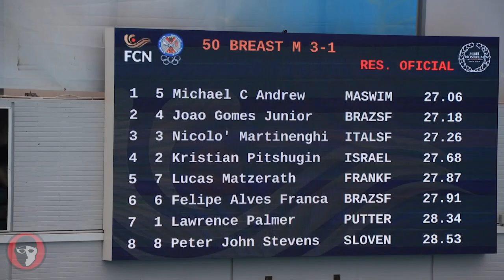2022 Mare Nostrum Tour: Barcelona - Men's 50 Breast (Michael Andrew, 27.04)